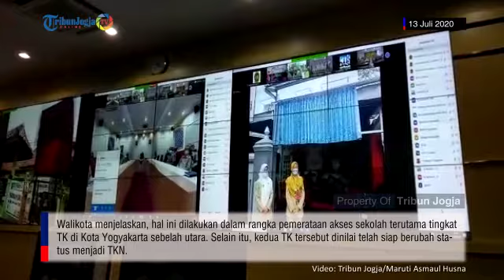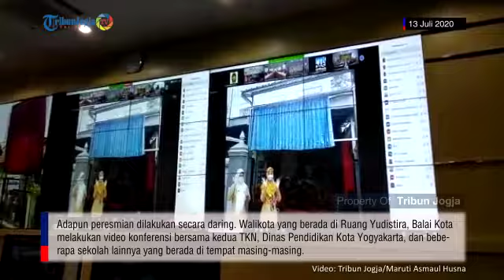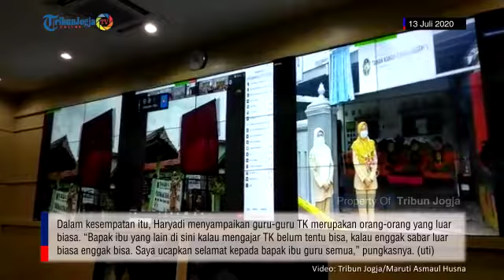TK Negeri di Kota Yogyakarta Kini Bertambah Dua, Total Menjadi Enam TK Negeri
Laporan Reporter Tribun Jogja, Maruti Asmaul Husna

TRIBUNJOGJA.COM, YOGYA – Taman Kanak-Kanak Negeri (TKN) di Kota Yogyakarta kini bertambah dua. Walikota Yogyakarta, Haryadi Suyuti pada Senin (13/7/2020) meresmikan dua TKN baru, yakni TK Lempuyangwangi menjadi TKN 5 dan TK Dharma Rini menjadi TKN 6.

Walikota menjelaskan, hal ini dilakukan dalam rangka pemerataan akses sekolah terutama tingkat TK di Kota Yogyakarta sebelah utara. Selain itu, kedua TK tersebut dinilai telah siap berubah status menjadi TKN.

Adapun peresmian dilakukan secara daring. Walikota yang berada di Ruang Yudistira, Balai Kota melakukan video konferensi bersama kedua TKN, Dinas Pendidikan Kota Yogyakarta, dan beberapa sekolah lainnya yang berada di tempat masing-masing.

Sebelumnya, Kota Yogyakarta hanya memiliki empat TKN, yakni TKN Pembina, TKN 2, TKN 3, dan TKN 4. Sementara, jumlah TK swasta dan Raudhatul Athfal (RA) di Kota Yogyakarta adalah sebanyak 216 TK.

Haryadi menjelaskan, saat dirinya baru menjabat Walikota pada 2012 baru terdapat dua TKN di Kota Yogyakarta. “Butuh waktu 8 tahun untuk menegerikan empat TK dari yang sebelumnya hanya dua,” ungkapnya.

Ia menjelaskan, dengan diresmikannya kedua TKN baru ini, maka TKN memiliki standar dalam penyelenggaraan materi tingkat TK. Di sisi lain, Pemerintah Kota Yogyakarta juga memiliki konsekuensi bahwa kegiatan belajar mengajar (KBM) di kedua TK ini akan menjadi tanggung jawab Pemerintah Kota Yogyakarta.

“TKN 5 terletak di Jalan Hayam Wuruk dan TKN 6 di Jalan Kusbini. Saya harap bagian depan TK ini nanti bisa dirapikan, kalau ada conblock belum rapi jangan sampai nanti anak-anak tersandung. Agar Dinas PU memerhatikan,” ungkapnya.

Dalam kesempatan itu, Haryadi menyampaikan guru-guru TK merupakan orang-orang yang luar biasa. “Bapak ibu yang lain di sini kalau mengajar TK belum tentu bisa, kalau enggak sabar luar biasa enggak bisa. Saya ucapkan selamat kepada bapak ibu guru semua,” pungkasnya. (uti)